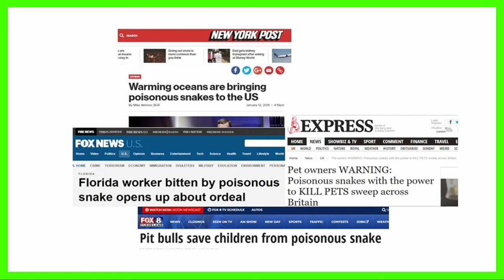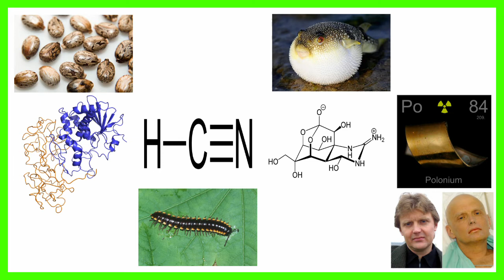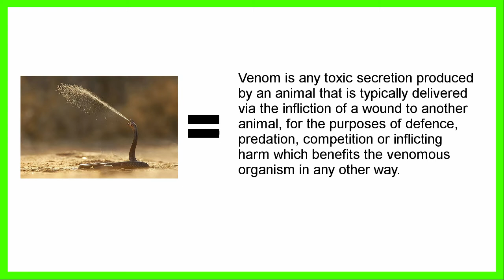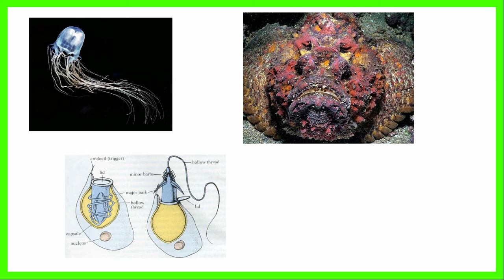Venom, Poison or Toxin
the difference between, venom, poison and toxin.

Yes they are different.